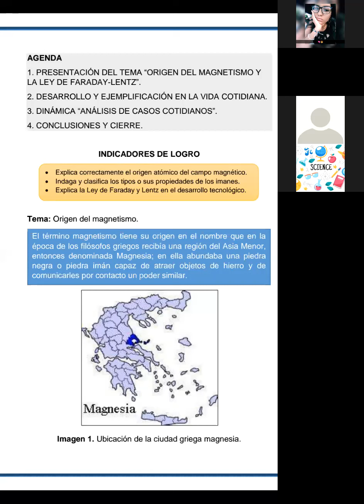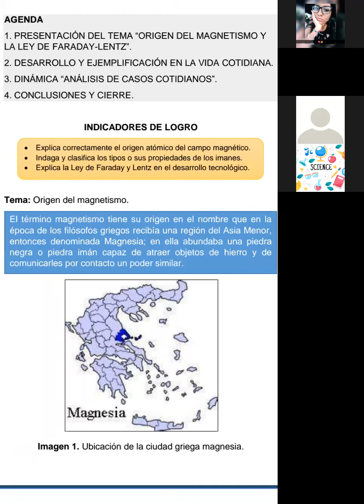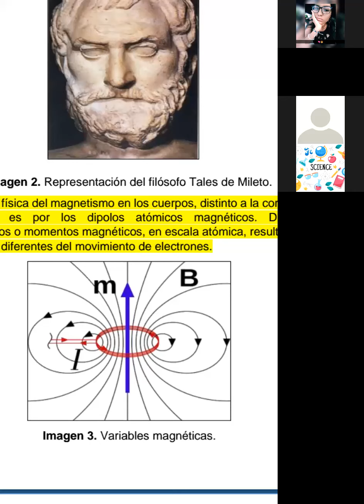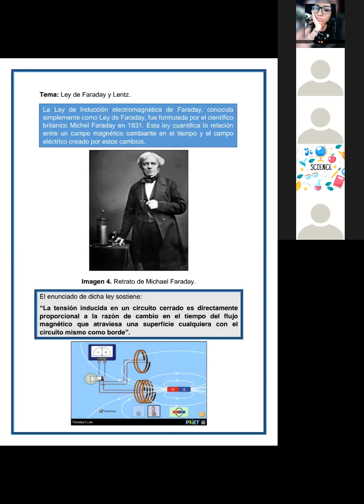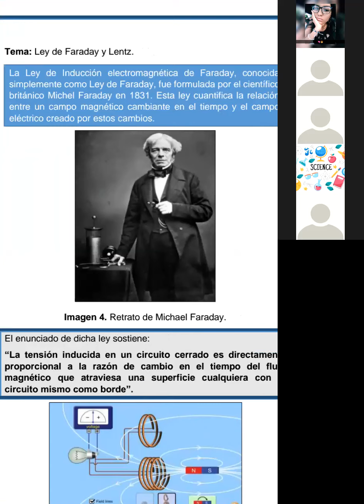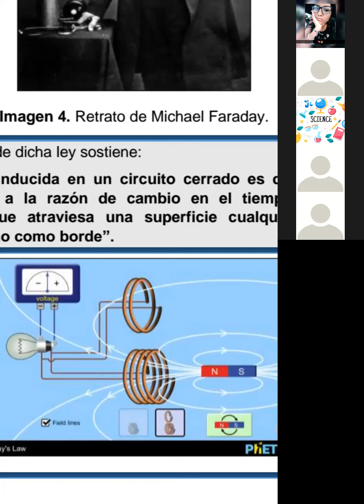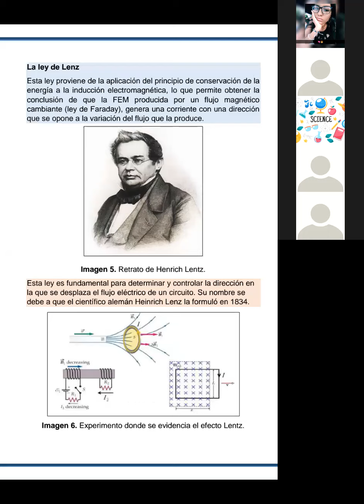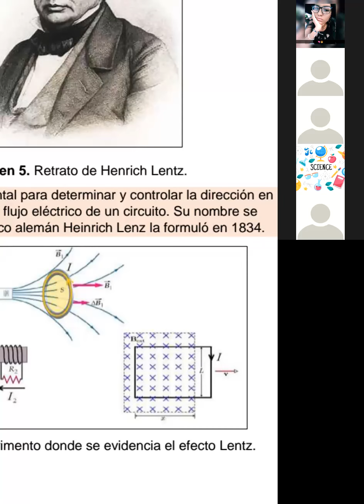Clase virtual- Origen del magnetismo y Fuentes de campo magnético Parte A- 2GD